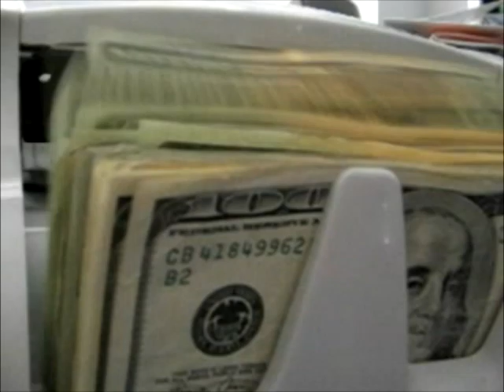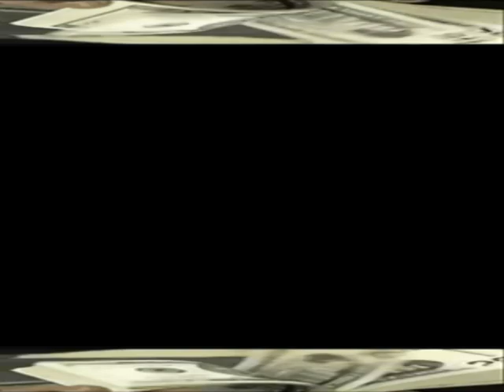EBAGS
BLACK.INC PRESIDENT EBAGS - MORE MONEY